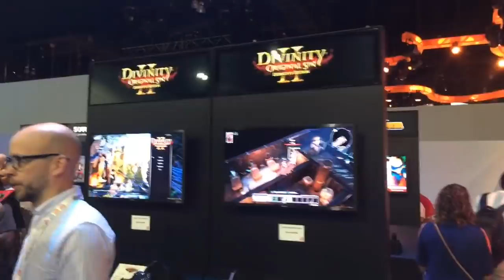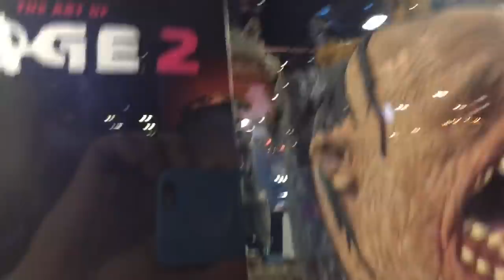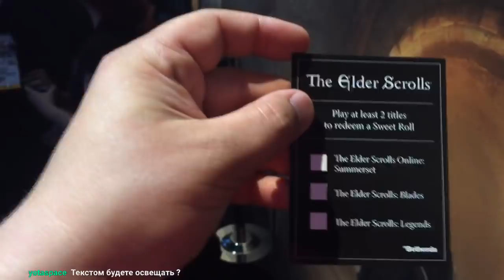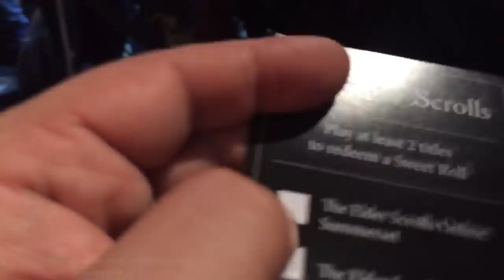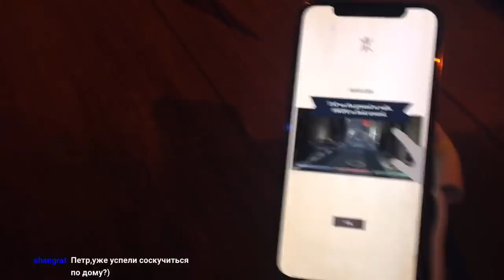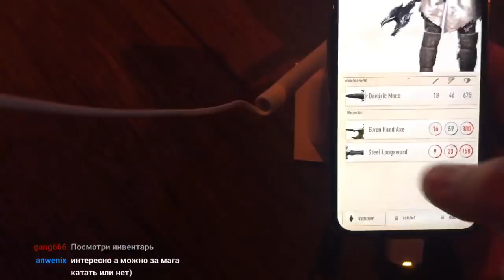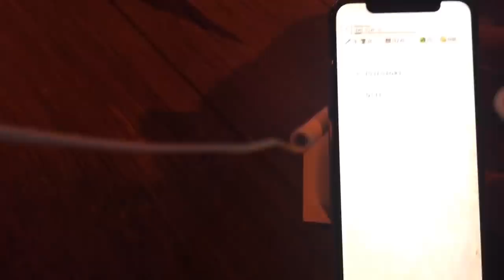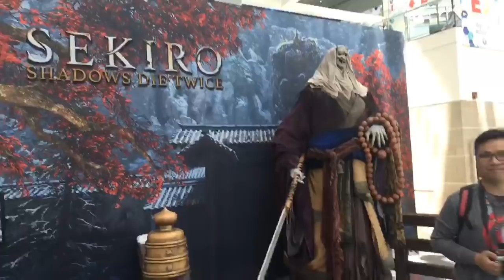E3 2018: первый день выставки. Внутри E3. Часть 2